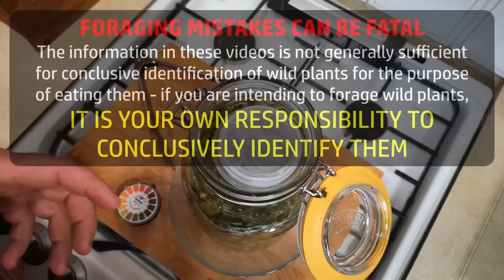A Rambling Forage at Lulworth Cove (Plus Lacto-Fermented Pickle Part 1)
On Good Friday we visited Lulworth Cove for a nice picnic and a bit of coastal foraging - for vegetables to make a lacto-fermented pickle - the pickle will take a couple more weeks before it's ready, but this is how it begins.

Timestamps:
0:00 Lulworth Cove
6:32 Stair Hole
7:40 Alexanders
12:02 Lacto-Fermentation
28:24 Day 3 Test
30:34 Day 7 Test